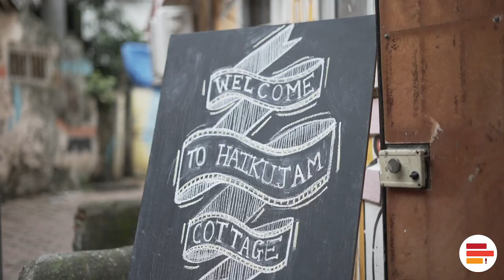(Don't) Talk To Strangers | HaikuJAM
On Saturday 30th June, HaikuJAM hosted an evening of spoken word, live jamming, music, drinks, snacks, and lots of talking to strangers.

The night featured a collaborative spoken word performance by Foram Shah, Jidnya Pandya and Krishna Iyer of Spill Poetry, with music by Shanay Shah.

HaikuJAM is a creative writing game that helps you feel better 😊

Let's play at download.haikujam.com (it's free)